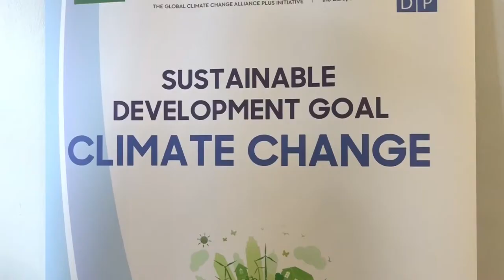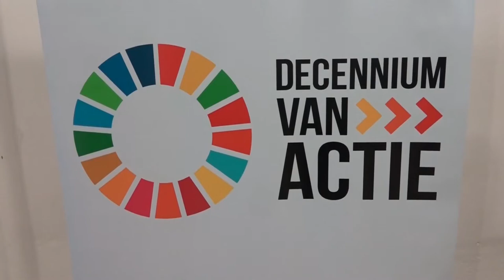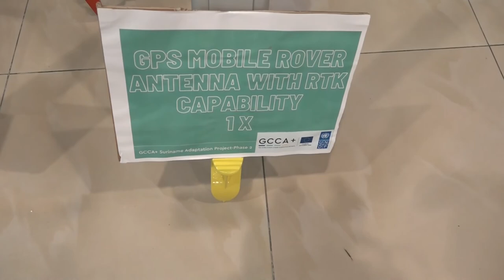23 03 2022 Wereld Meteorologische Dag